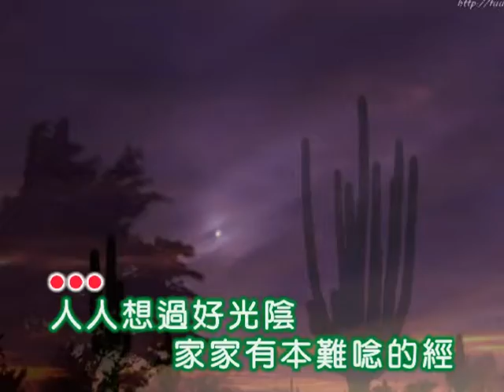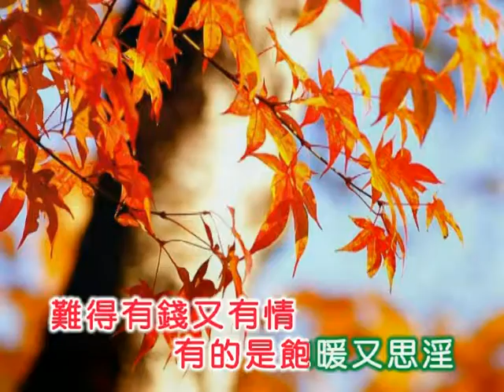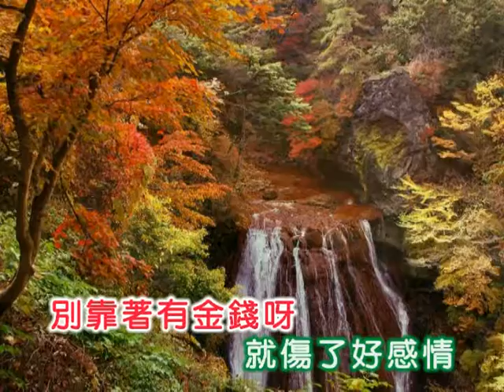潘秀瓊 ~ 家家有本難唸的經